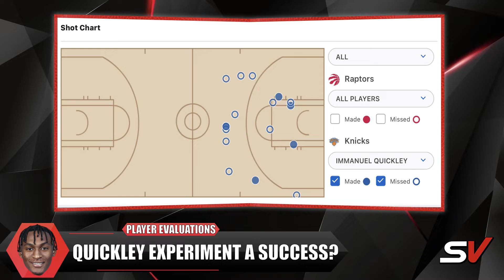Quickley Experiment Failed? | Big Expectations for IQ | NBA Scout/Analyst Steven Fox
Check In with Quis and resident NBA Analyst Steven Fox as they discuss Immanuel Quickley play in the offseason. Should the Knicks expect IQ to grow into their PG of the future? Find out that and more on this episode of SportsVibesTV!

0:00 - Intro
1:40 - Immanuel Quickley Summer League Numbers
4:32 - Has Quickley Improved As a Defender?
6:11 - Does IQ Have The Ability To Be Traditional PG?
8:00 - Quickley Needs To Penetrate More For Thibs System?
9:40 - Minutes Expectations For IQ This Season